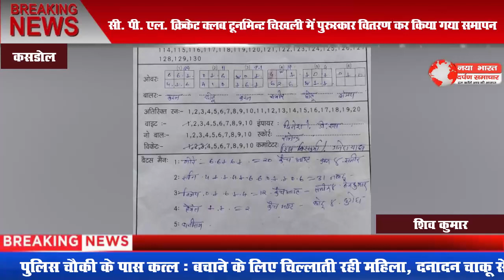सी. पी. एल. क्रिकेट क्लब टूर्नामेन्ट चिखली में पुरुस्कार वितरण कर किया गया समापन